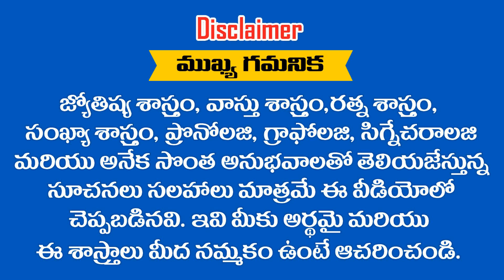ఈ ...... ? రాశులలో పుట్టిన వారికి తిండికి , బట్ట కి లోటుండదు || RAMM KRISH NIHAN